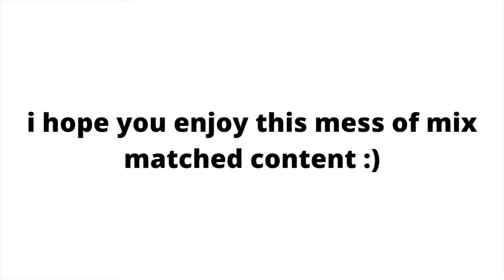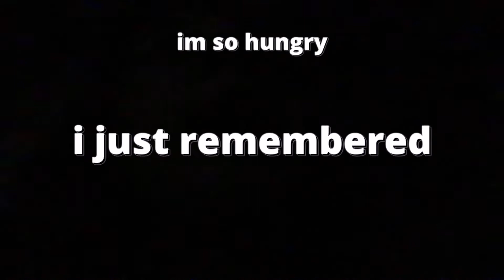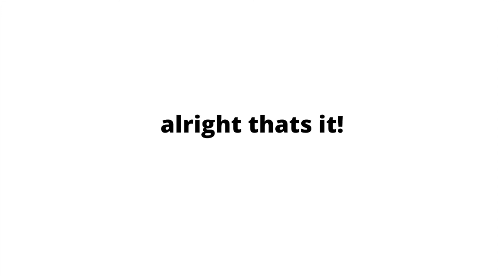getting crushed at 5sos, stuck at the airport & playlist 2020 | the forgotten footage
♡ socials ♡
instagram & tiktok: @ItsJessicaTaylor
photography Insta: @POVofJess

♡ links ♡
seatgeek: $20 off your first purchase! code: JessTaylor

♡ music ♡
outro: Midnight Stroll by Ghostrifter Official

ily :)